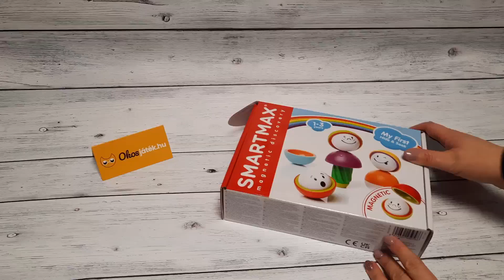Smartmax My First mágneses játék | Okosjáték.hu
A My First bújócska játék segítségével a kisgyermekek 1 éves koruktól felfedezhetik a mágnesesség varázsát. Az extra nagy részek segítenek nekik ezt biztonságosan megtenni.

A SmartMax játékcsalád kimondottan a kisebbekre gondolt a My first sorozat tagjaival, hiszen az elemek a pici kezekhez készültek, és a velük való tevékenységeket is az ő életkori sajátosságaikhoz igazították a készítők.
A játék alkatrészei kiváló minőségű műanyagból készültek, élénk színűek, időtállóak és számtalan építési és használati lehetőséget rejtenek.